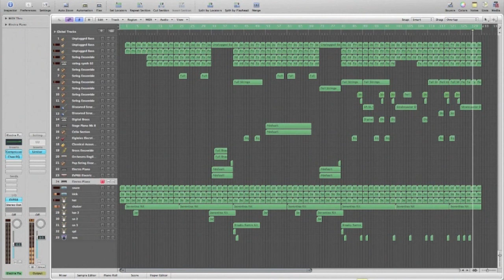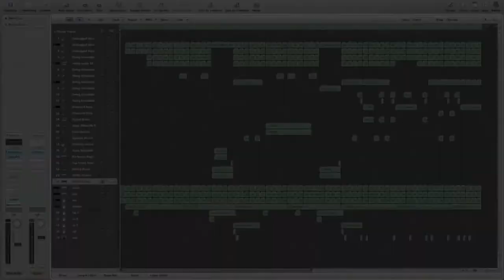Billie Jean Michael Jackson ( Miray Kriss remake) fait sur Logic pro 9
Bonjour Je suis  Miray Kriss
voici mon remake de Billie Jean  de Michael Jackson produit par Quincy jones Realiser sur Logic Pro 9 avec  en controller midi  l' Akai LPD8 et l'Akai LPK 25